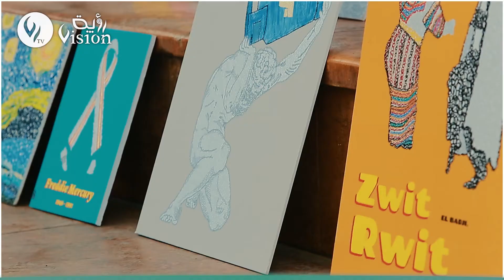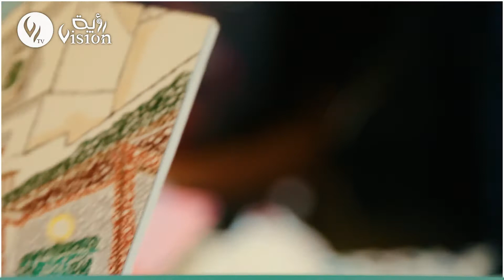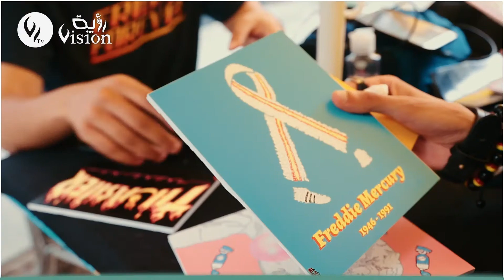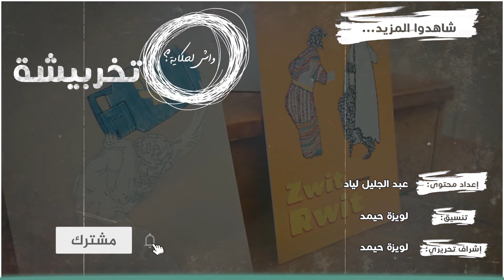رسومات مميزة بطرقة فريدة ..خربشات أسلوب نزيم في رسم لوحاته الفنية